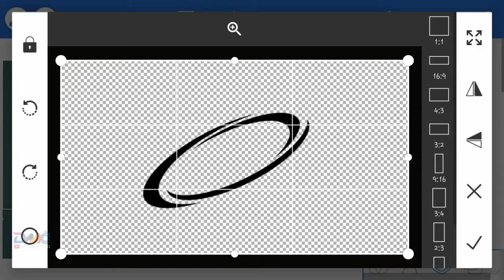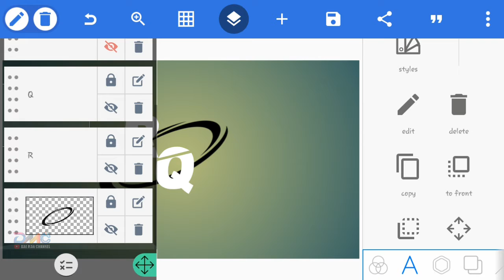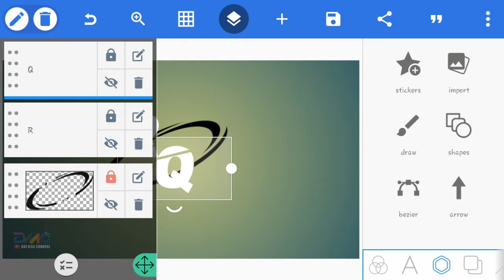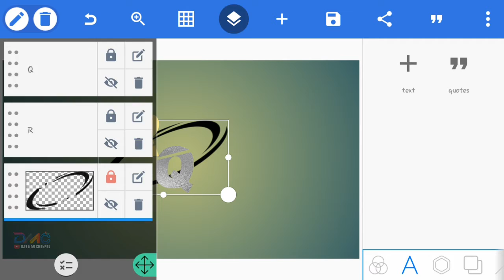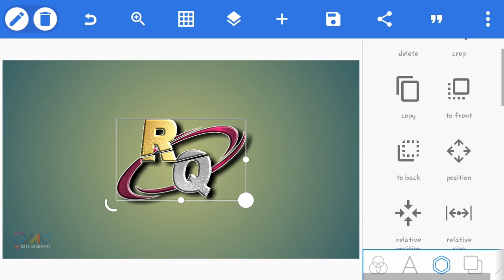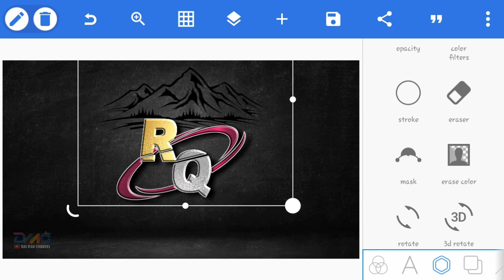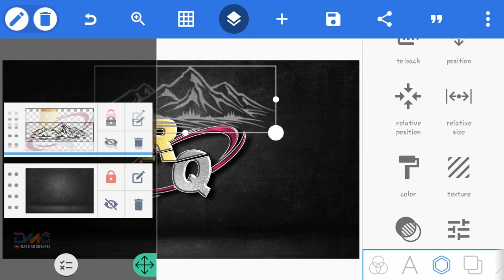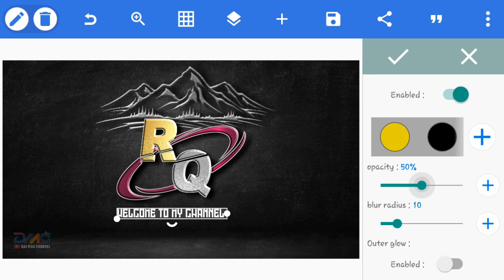Tutorial - How to Create a 3D Kereng Logo in PixelLab | Android PixelLap Tutorial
Tutorial - Cara  Buat Logo Kereng 3 Dimensi Di PixelLab | Tutorial PixelLap Android.

Tema: Cara  Buat Logo Kereng 3-D Di PixelLab.

Dalam video kali ini, kita akan mempelajari tutorial Di PixlLap yang terbaru dgn Cara  Buat Logo Kereng 3-D Di PixelLab  dengan mengunakan Aplikask PixlLap App Di Android.

Thenks for watching. I hope you like and enjoy this video.

Untuk Mucik Audio Dari Youtub Gratis No Copy reik ..

Di download saja bahannya tak perlu kalian ijin lagi sama saya.. bebas yg penting sobat ingin mau belajar dgn cara saya..

Theks you Sobat..
 Selamat mencoba..